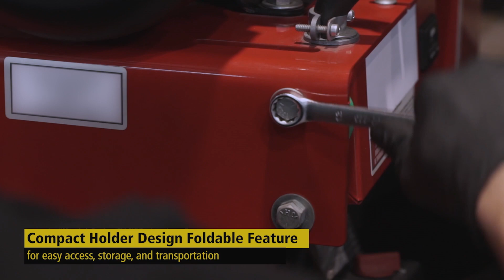9 Wings Production X Stanley